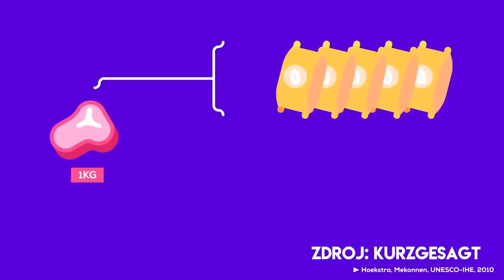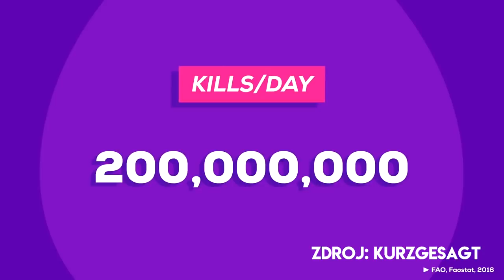REAKCIA: 140 dnů jím jen maso. Carnivore diet | Petr Mára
VIAC ↓
Reakcia na video, ktoré vytvoril Petr Mára: 140 dnů jím jen maso. Žádná zelenina, ovoce, ani cukr. Carnivore diet - proč ji držím? Petr má crohnovu nemoc a konzumácia len čistého mäsa mu pomáha. Pýtali ste sa, ako je to možné, keď vieme, že veľká konzumácia mäsa nie je zdravá.

Nové video každú nedeľu, stredu alebo štvrtok a niekedy aj medzitým!

Becoming Vegan
Amazon všetky edície/

Kníhkupectvá sú asi úplne vypredané skúste knižnice, bazár...

BOSH! (Anglicky)

A co teda jíš?

● Vegan starter - informácie na začiatok s vegánstvom